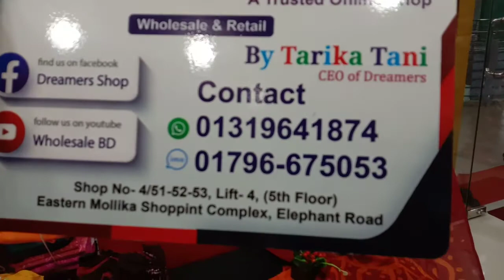December 2, 2020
Falgun collection 🙂🙂 : 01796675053 Dreamers shop/wholesale BD